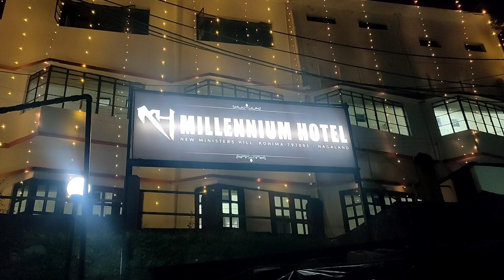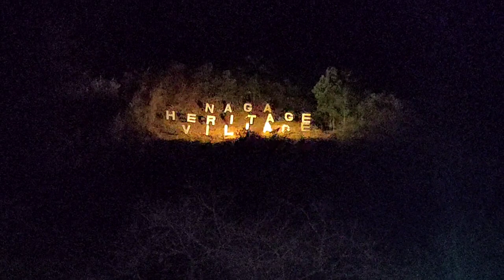Day 1 ll Travelling Diphu to Kohima (Nagaland)ll Hornbill Festival 2022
hello guys this is the day1 video of our trip to kohima, Nagaland to attend the biggest and longest festival of Northeast and i.e Hornbill Festival which is held at Kisama Heritage Village @tokbisfamily9649